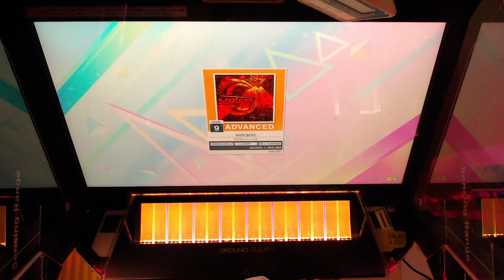[CHUNITHM] volcanic (ADVANCED)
CATEGORY : VARIETY
DIFFICULTY : ADVANCED
LEVEL : 9 (9.0)
OPTION : -
2024/09/05 Recorded

11:00 (UTC) Upload